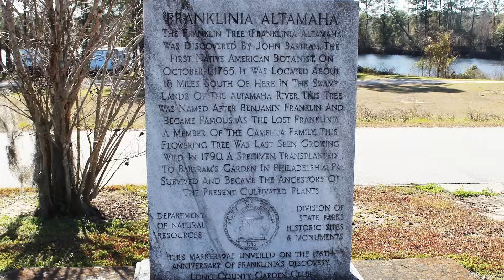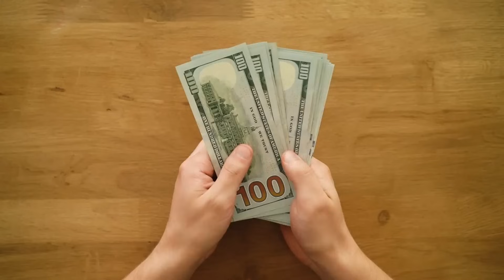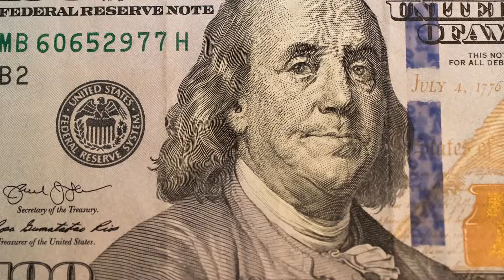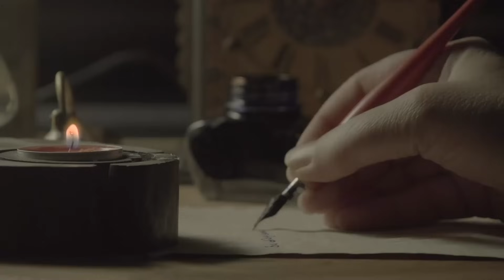Only 38 Years After Discovery this Native Tree DISAPPEARED!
📃📃📃📃 Link to Bartram's Travels

The Franklin tree, Franklinia alatamaha, has one of the most interesting stories of our native plants. Discovered in 1765, it was totally absent from the wild only 38 years later. If not for the work of botanist William Bartram, this unique and beautiful species would not still be with us in cultivation. So how did the Franklin tree become extinct in the wild? How was it preserved in cultivation and why hasn’t it been reintroduced to the wild? The story of the Franklin tree is both interesting and sad, but one well worth hearing! Also, learn about the growing requirements of the Franklin tree so you can plant one of your own!

Good Old Snail Mail:
Grassy Roads LLC

Purchase our book: Attract Pollinators and Wildlife to Your Yard - 15 Free and Easy Ways

I also use the vidIQ browser extension which basically supercharges your YouTube analytics and provides greater insights into how your channel is performing. It also includes some super cool AI tools and channel audit capabilities that are incredibly helpful with refining your YouTube game! They have both free and paid versions.

Try out the FREE vidIQ tools here and learn about what vidIQ can do for you and your channel

Chapters:
0:00 The Franklin Tree, Franklinia alatamaha
0:37 Discovery of the Franklin Tree in Georgia Altamaha River– John and William Bartram
1:16 William Bartram Returns to Collect Franklin Tree Seeds, Dr. John Fothergill
2:09 Bartram’s Travels – William Bartram’s Journal of His Southeastern Collecting Trip 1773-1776
2:34 William Bartram Grows Franklin Tree From Seed in Philadelphia 1777, Names the Genus Franklinia
3:11 Franklin Tree, Franklinia alatamaha, Size, Growth Form, Foliage, Fall Color, Host Plant, Blooms, Pollinator Use, Fruits and Seeds, Bark
4:29 Why Did Franklin Tree Go Extinct in the Wild, Glacial Relict, Other Glacial Relict Shrubs that are Still in the Wild Florida Torreya and Florida Yew, How Franklin Tree’s Seed Dispersal Method May Have Been a Problem, Failed Reintroduction
6:30 All Franklin Trees Today Are from William Bartram’s Seed Collection, Grown in Botanical Gardens Worldwide
6:59 Why Franklin Tree Isn’t Grown More Widely – Strict Soil Requirements, Cotton Pathogens, Does Not Do Well in Urban Areas, Not Drought Tolerant, No Root Disturbance
8:25 Another Native with an Interesting Story Our Native Strawberries